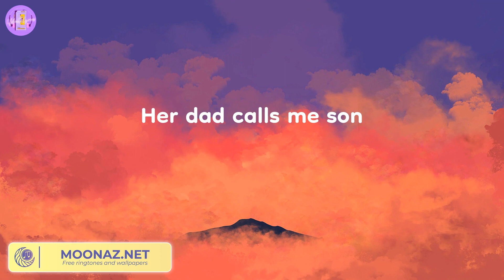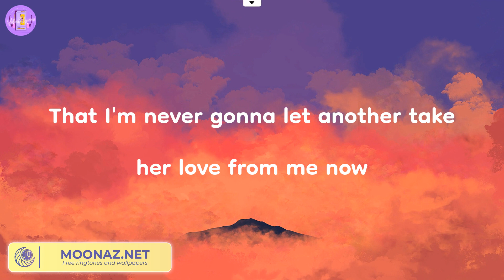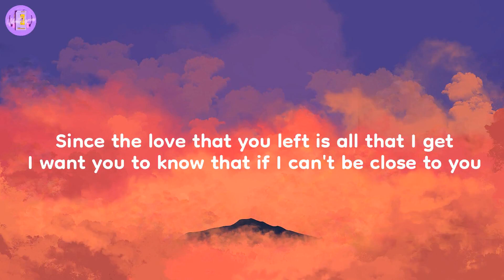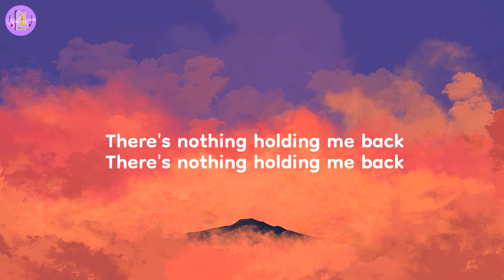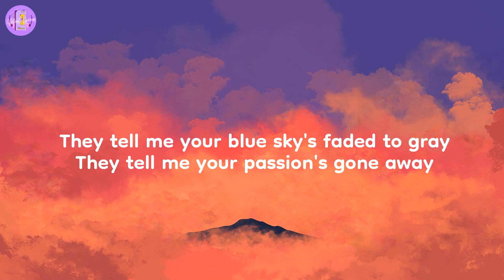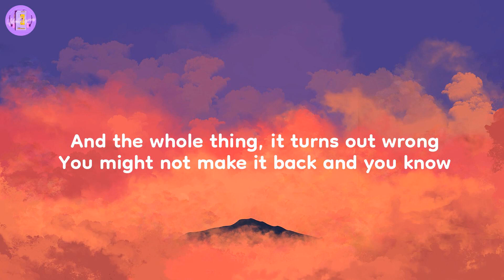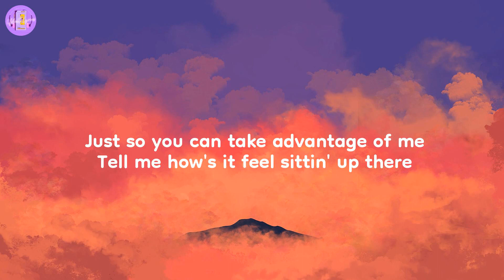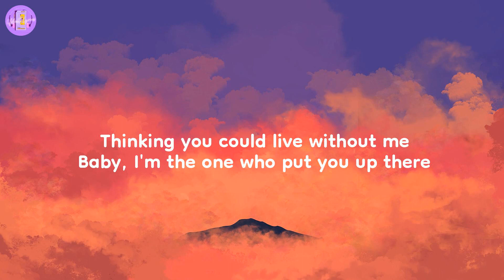Steal My Girl - One Direction (Lyrics)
Lyrics:
Alright, alright
Alright, alright
Alright, alright
Alright, alright
Na na na na na na (she belongs to me, yeah)